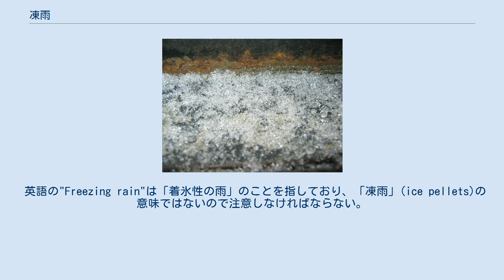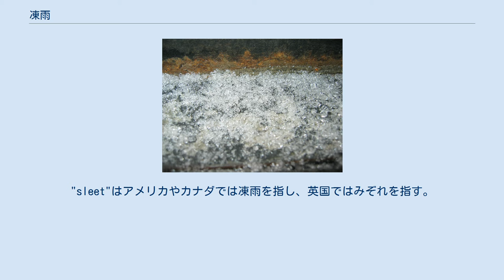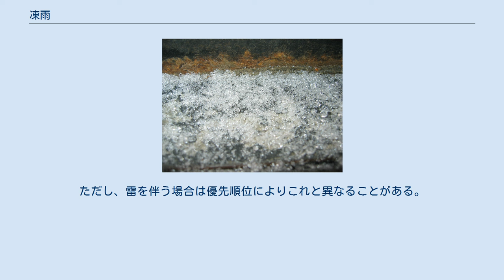凍雨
凍雨（とうう、英: ice pellets）は、透明あるいは半透明の氷が雨のように降る気象現象。
 地面に積もった凍雨 雨が上空で凍ったものと考えると分かりやすいが、厳密には雪が解けて再び凍ったものである。
雪が雨に変わる際に見られる。
 地表付近の気温が0℃以下で、上空の気温が0℃以上の場合に発生する降水現象で、雪やあられが雲より落下する間に上空の0℃以上の空気の層を通過したために一旦融解して水滴となり、その後地表付近の0℃以下の空気の層を通過する間に再び凍結したものである。
 あられや雪が不透明あるいは半透明なのに対し、凍雨はほぼ透明で、場合によっては中心部が気泡により半透明になっているので区別できる。
 上空の0℃以上の空気の層に比べて、地表付近の0℃以下の空気の層が厚く、雨粒が再凍結するのに十分な冷気層があるときに起こる。
同じような発生条件であっても、上空の0℃以上の空気の層が厚く、地表付近の0℃以下の空気の層が薄いと、雨粒は0℃以下であっても凍結しない過冷却状態となって着氷性の雨として降り、地面などに落ちた瞬間に凍結して雨氷となる。
凍雨もあまりよく見られる気象現象ではないが、雨氷はほとんど見られない珍しい現象で、見られる地域も限られる。
雨氷、凍雨ともに、温暖前線の前面で見られる。
 英語の"Freezing rain"は「着氷性の雨」のことを指しており、「凍雨」(ice pellets)の意味ではないので注意しなければならない。
"sleet"はアメリカやカナダでは凍雨を指し、英国ではみぞれを指す。
 また、気象学的に凍雨 (ice pellets) は、みぞれ (Sleet) とあられ (Graupel) の両方に含まれる。
あられは雪あられ (snow pellets) と氷あられ (small hail) に分けられるが、凍雨と氷あられは外見上類似しているので同一視されることがある。
氷あられは常に驟雨性である一方、凍雨は高層雲や乱層雲から降る驟雨性ではない降水である。
 なお、天気の種類としてはあられに含まれるが、天気予報の予報文においては雪として扱われる（みぞれと同様）。
 国際式天気図の天気記号では、 の9種類が凍雨を表す。
79のみが凍雨単独の状態で、外は雪などの現象を伴う状態を表す。
 日本式天気図の天気記号では、前述のとおりみぞれが凍雨を表す。
ただし、雷を伴う場合は優先順位によりこれと異なることがある。
 定時飛行場実況気象通報式 (METER) の「降水現象」の欄では、PLが凍雨を表す。
 ^ 気象庁予報用語降水（同項目の凍雨の欄を参照）